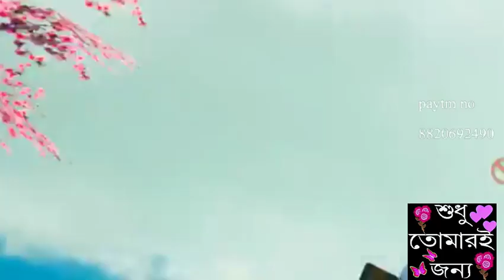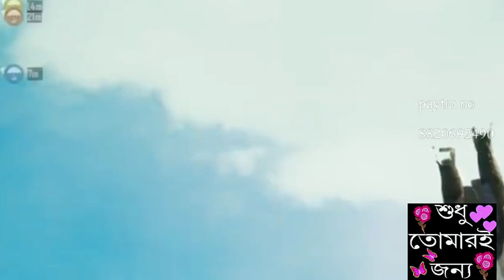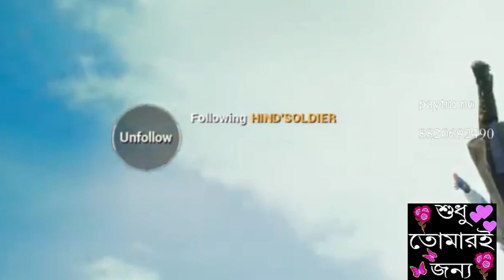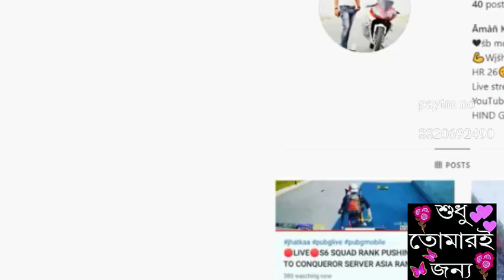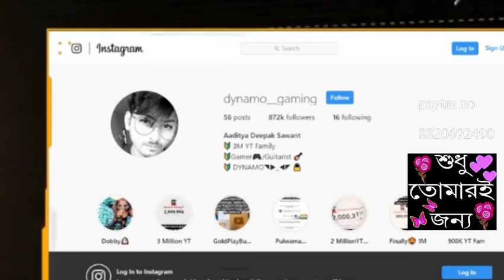Dj babu Live Stream